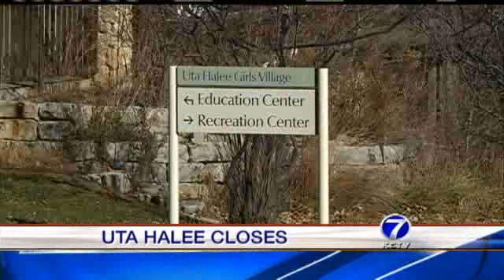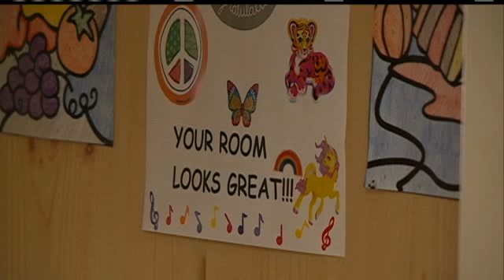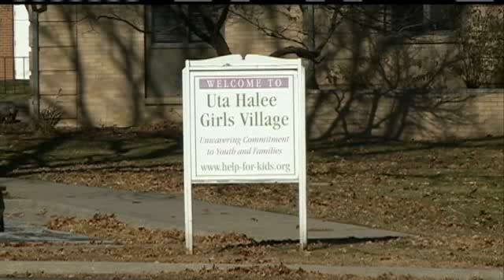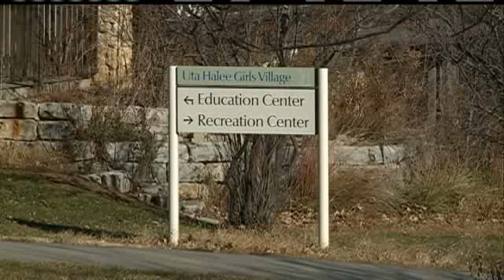Uta Halee Cites Lack Of State Support In Closing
Uta Halee Girls Village -- an agency that helps children with emotional and mental issues -- said it can help no more.